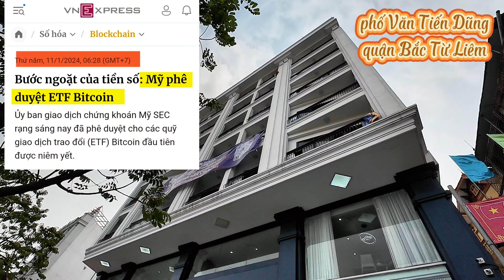Việt Nam lọt TOP sở hữu TIỀN MÃ HÓA lớn nhất TG | phố Văn Tiến Dũng - Cầu Diễn - Bắc Từ Liêm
Mặt phố Văn Tiến Dũng - Cầu Diễn, quận Bắc Từ Liêm, Hà Nội

- Kênh này được tạo ra nhằm làm cho bạn: HÀI LÒNG với quyết định TRỌNG ĐẠI của chính mình !!
- Nơi cung cấp trải nghiệm THẬT, luôn nỗ lực mang đến sự TIẾT KIỆM, HIỆU QUẢ, TIN CẬY cho khách hàng CHÍNH NGHĨA.
- Chúng tôi luôn đặt mình vào VỊ TRÍ CỦA BẠN để cung cấp những giải pháp TỐI ƯU mang tính chiến lược cho mục tiêu DÀI HẠN của anh chị cô chú.